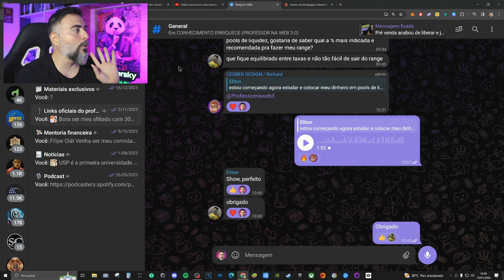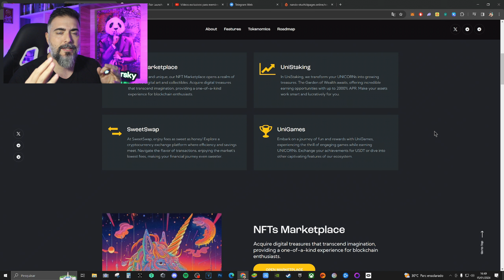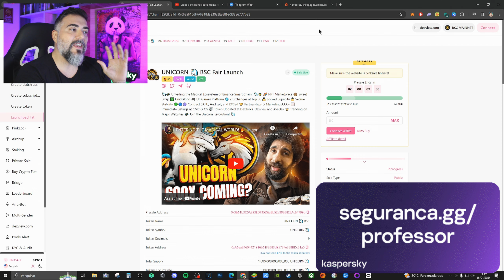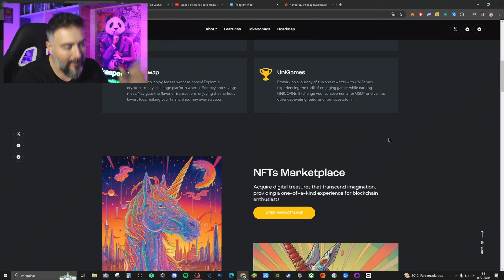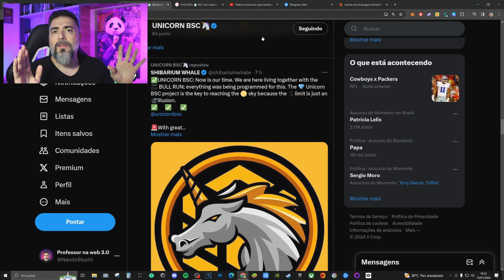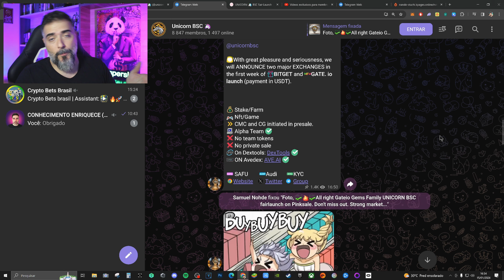UNICORN BSC - Pré venda ESTOURANDO em poucas horas! Será que chega em 1000 BNB?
➡️ SE TORNE UM MEMBRO DO CANAL 👇
🔹Seja membro deste canal e ganhe benefícios: